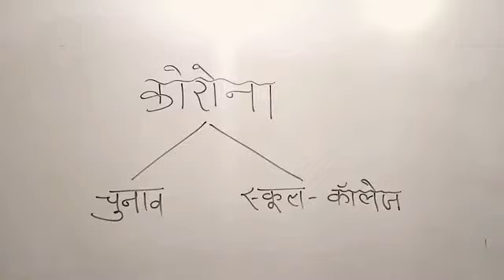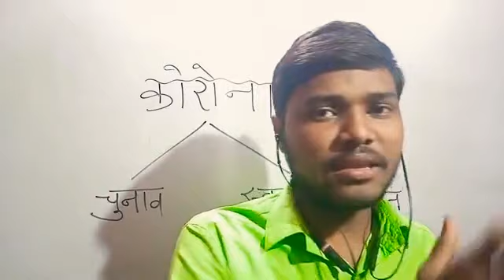Corona_Election_Education_related_Comedy ll कोरोना,चुनाव और पढ़ाई से संबंधित बहुत ही मजेदार विडियो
कोरोना,चुनाव और पढ़ाई से संबंधित बहुत ही मजेदार विडियो